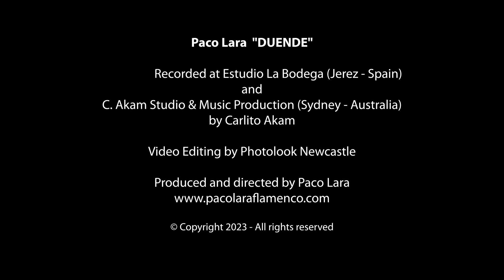PACO LARA "En Calma La Noche" (Making off)